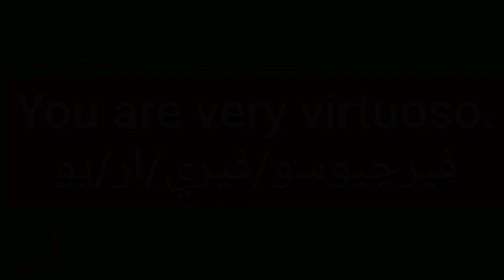ما معنى كلمة virtuoso